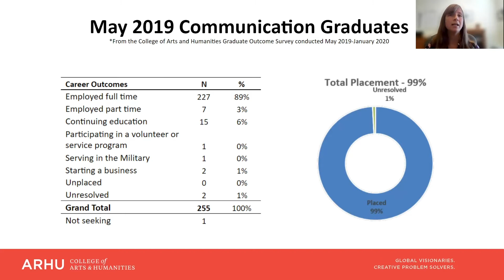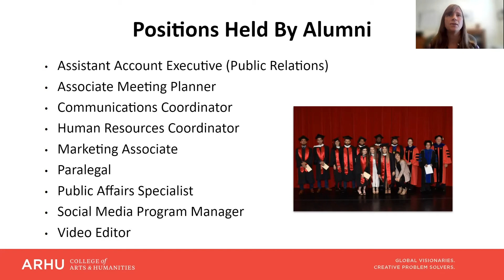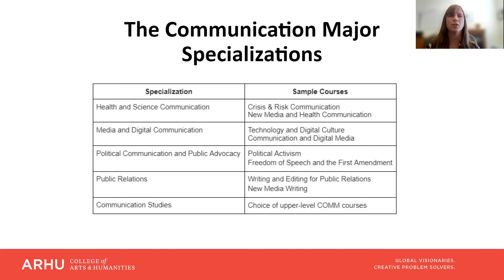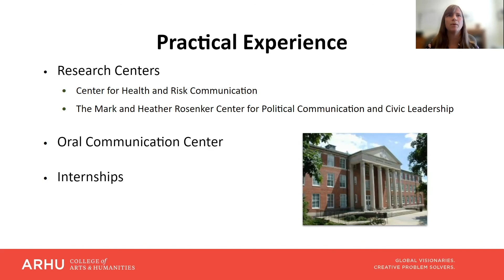About the Department of Communication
The Department of Communication at the University of Maryland trains students in the intellectual and practical skills employers seek. These skills include oral and written communication; analytical, critical and creative thinking; interpersonal and organizational; decision making and teamwork; and digital media skills. Students also develop leadership skills through participation in departmental student organizations, governing opportunities and internships.

The Department of Communication is a part of the University of Maryland's College of Arts & Humanities which is home to 11 academic departments, 3 schools and 20 research centers.